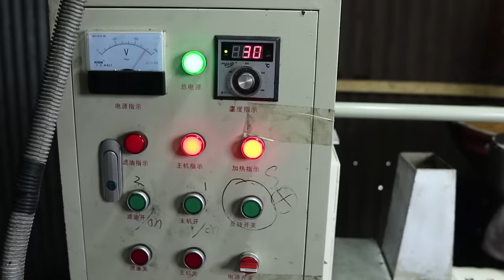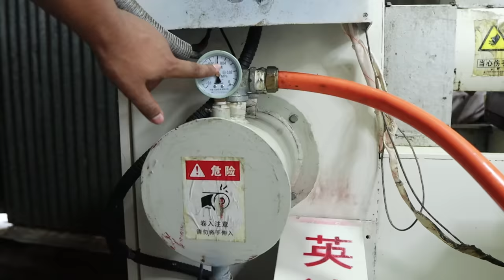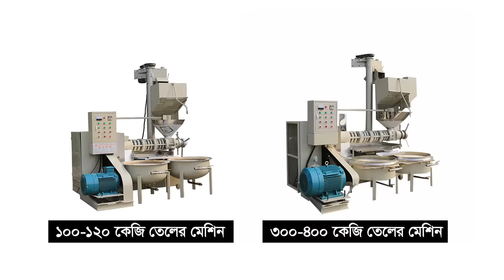বাণিজ্যিকভাবে তেলের ব্যবসা করে রোজ ইনকাম ৬০০০ টাকা | সরিষার তেল তৈরি মেশিন | Mustard Oil Machine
ঘন্টায় 40 থেকে 50 কেজি ক্যাপাসিটির তেল ভাঙ্গানোর মেশিন। এই মেশিনটি আমরা প্রায় দেড় বছর পূর্বে একজন কাস্টমারকে সেটআপ করে দিয়ে এসেছি আজকে তার ফ্যাক্টরি ভিজিট করে দেখলাম, ক্ষুদ্র থেকে আস্তে আস্তে তার ব্যবসার বড় হচ্ছে। আপনিও চাইলে একজন সফল উদ্যোক্তা হতে পারেন যদি আপনার চেষ্টা এবং সঠিক পরিশ্রম থাকে. এই মেশিনটি দিয়ে আপনারা সরিষা, সয়াবিন, কালিজিরা, বাদাম সহ প্রায় ২০ রকম আইটেমের তেল ভাঙ্গাতে পারবেন।

আমাদের অফিসে সরাসরি আসুন⤵️